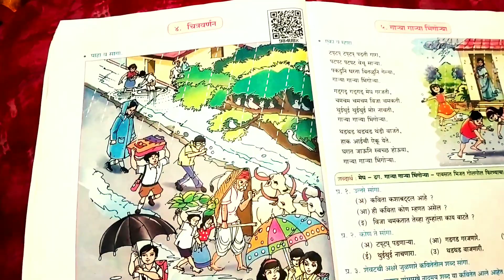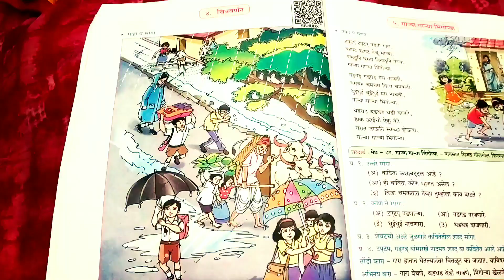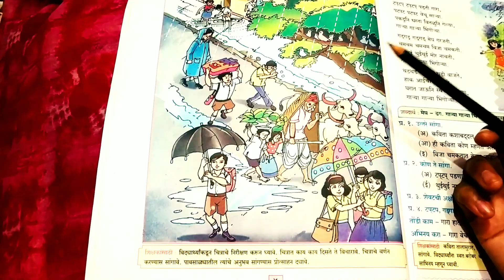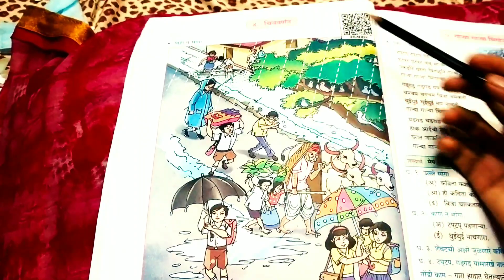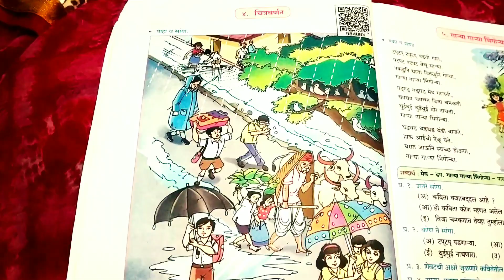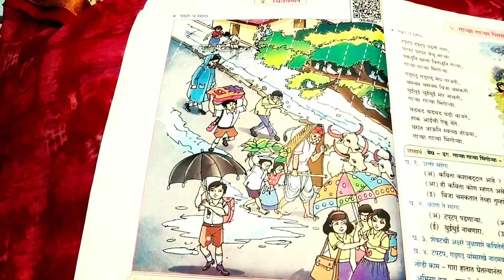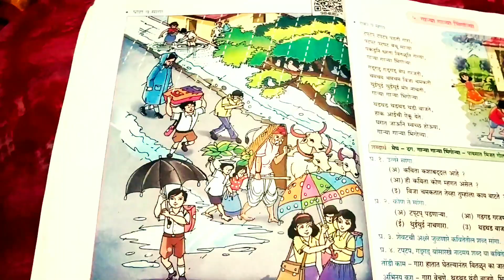चित्रवर्णन / class 4 / chitravarnan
धडा ४ चित्रवर्णन
Standard 4
Subject marathi